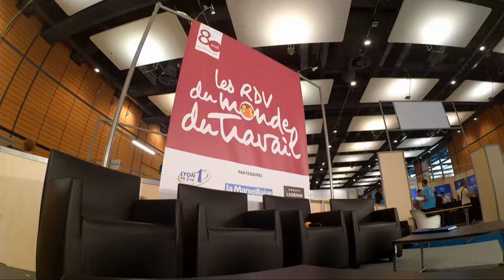Lancement de la 2e Journée de SalonsCE Lyon et retour sur les débats